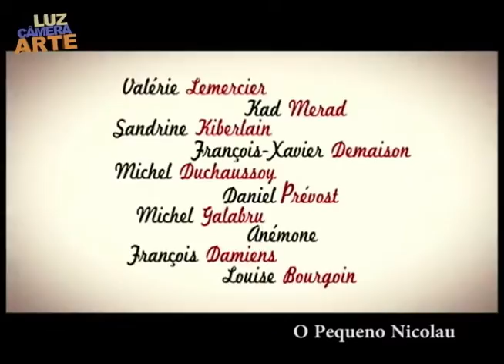Análise de "O Pequeno Nicolau" (Tem na Netflix)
Gênero: Comédia
Direção: Laurent Tirard
Roteiro: Laurent Tirard
Elenco: Anémone, Daniel Prévost, François Damiens, François-Xavier Demaison, Kad Merad, Louise Bourgoin, Maxime Godart, Michel Duchaussoy, Michel Galabru, Sandrine Kiberlain, Valérie Lemercier
Produção: Genevieve Lemal
Fotografia: Denis Rouden
Trilha Sonora: Klaus Badelt
Duração: 91 min.

Quadro semanal de cinema e literatura do Programa Bem Viver

(Tem na Netflix)

Filmes completos
Movie Pelicula